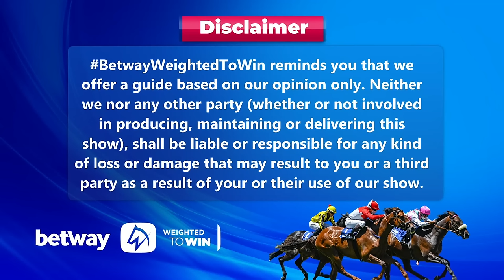Weighted To Win hollywoodbetsgreyville 24-03-2024